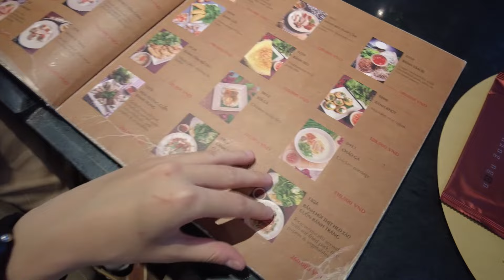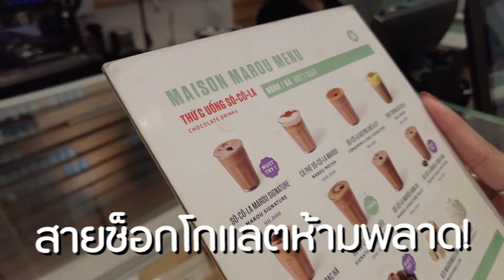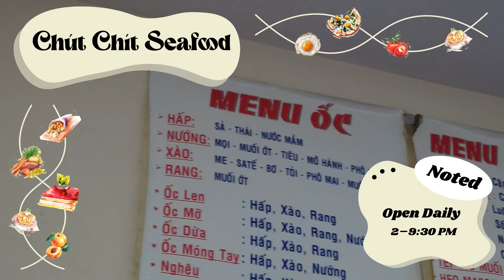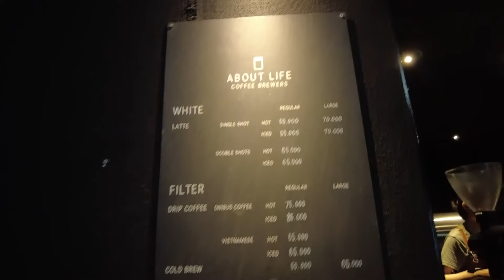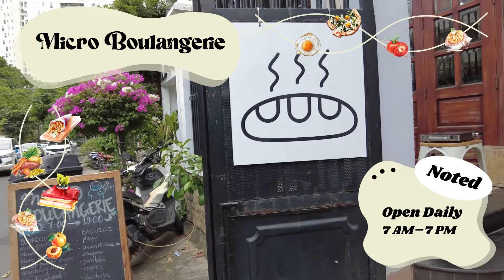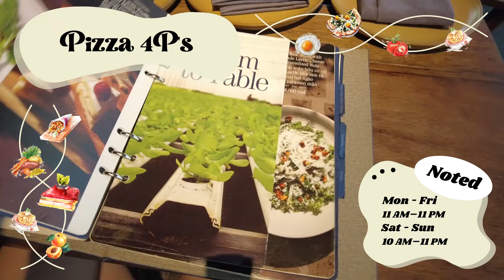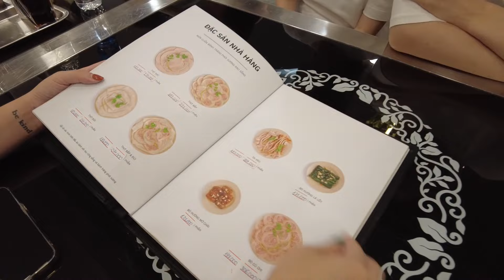10 ร้านอาหารต้องไปกินที่ Ho Chi Minh เวียดนาม l GoGraph VLOG EP.26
เราพาตะลุยกิน 10 ร้านอาหารที่โฮจิมินห์ ประเทศเวียดนาม อร่อยชัวร์ ต้องไปตาม แต่ถ้าใครมีร้านแนะนำที่อยากให้เราไปลอง คอมเมนต์มาได้เลยยย!
1. Ngon Restaurant (NHÀ HÀNG NGON)

2. Marou Chocolate

3. Chút Chít Seafood

4. Banh Mi Huynh Hoa

5. ABOUT LIFE COFFEE BREWERS HCM

6. The Box Flea Market

7. Ashima Mushroom Hotpot

8. Østerberg Ice Cream

9. ร้านขนมปัง Micro Boulangerie

10. Pizza 4P's สาขา Hai Ba Trung